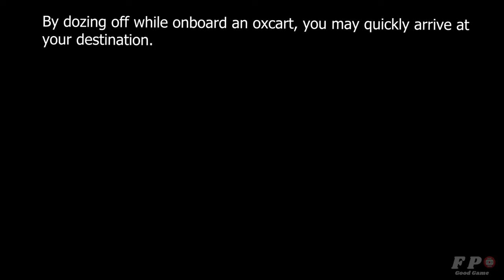Dragon's Dogma 2 Traveling With Oxcarts - How To Fast Travel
Traveling with oxcarts .How to Fast Travel in Dragon's Dogma 2
You can often find oxcarts traveling between important locations such as towns, border checkpoints and villages.
By dozing off while onboard an oxcart, you may quickly arrive at your destination.

All of these elements are elevated further by physics technology, artificial intelligence (AI) and the latest in graphics, made possible with RE Engine to create a truly immersive fantasy world in Dragon's Dogma 2.
The story begins in an underground gaol where the Dragon's voice echoes in the fog of lost memories.

Ascend, Arisen, and best me, in accordance with the dogma of this world.

Betwixt the domains of human and beastren, A hero must fulfill their forgotten destiny.

What dogma does your heart see through your eyes?
‘Tis a tale of one who shall slay the Dragon and claim the throne.